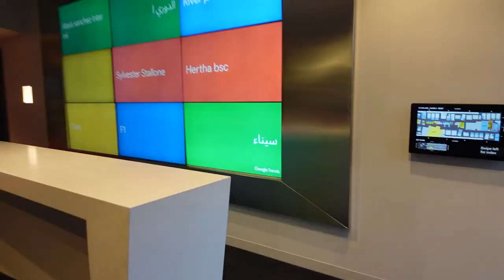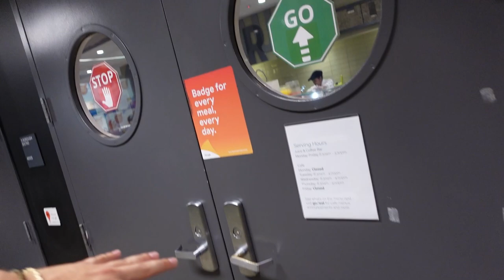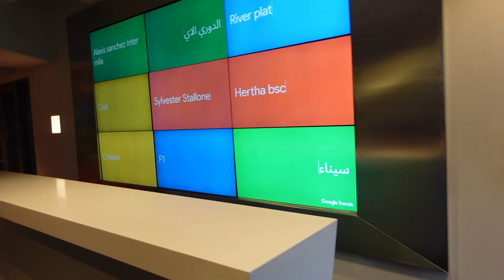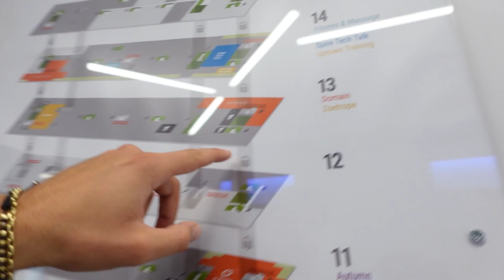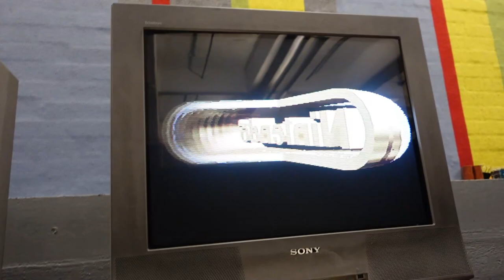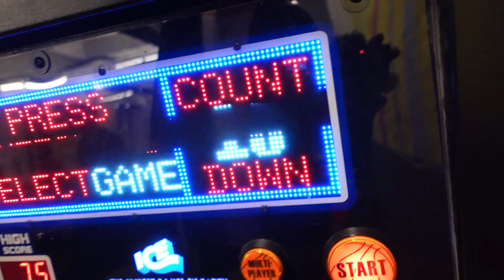GOOGLE New Yorkta Yazilim muhendisi olmak | New york Vlog | Bir calisma gunum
Ablam yeni New Yorka tasindi, NYU universitesinde post doc arastirmasini tamamlamak icin. Onu ziyarete gittim birazda orada ki ofisten calistim.